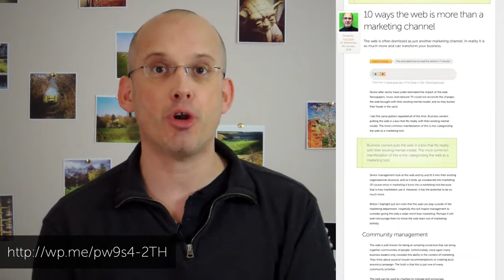The five things we must tell our boss and colleagues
If an important part of our job is to increase awareness and understanding of digital across our organisation, what lessons do we need to teach?